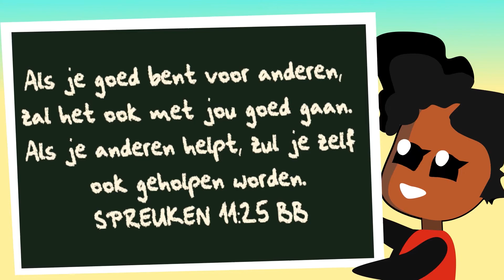Kinderverhaal - Jania en haar cadeautje!